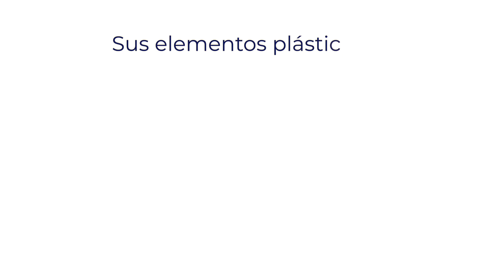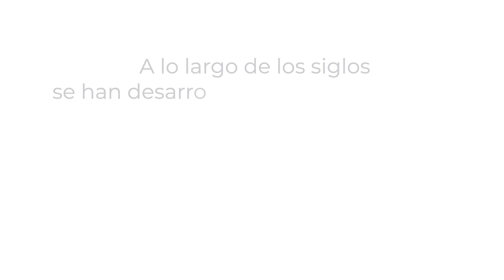Logotipo Hijas de la Caridad 2021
En este vídeo se muestra el significado de los elementos que contienen el logotipo de las Hijas de la Caridad presentado en 2021 para las distintas provincias en España.